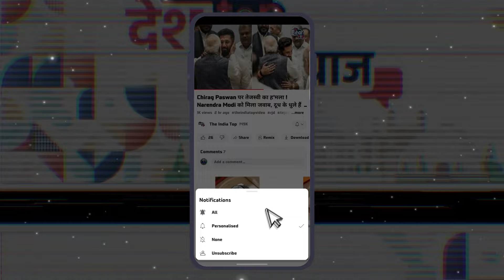Nitish Kumar से Lalu Yadav की मुलाकात बहुत खास ! 30 मिनट में आखिर क्या बनी सहमति !